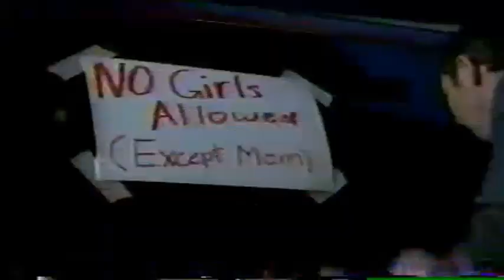FOX 5 May 2004 Commercial Block 2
National advertising, commercials, and FOX Network Promos featured here. Airdate, around Mid-May of 2004. May Sweeps are here, and FOX Reality Shows, such as "American Idol," and "The Swan," are nearing their respective finales. Plus, new Summer Programming, such as "Method & Red," and "North Shore" (a great 1987 Hawaiian Set Surfer Movie, BTW) are given extensive Plugtion. Just made that word up. Sorry for the lousy tracking issues. Audio should be ok, though.